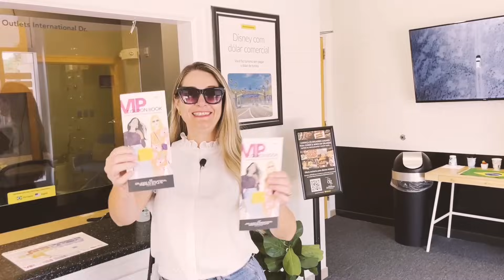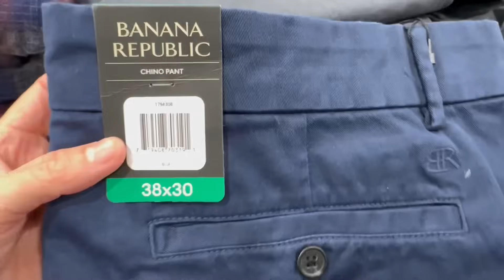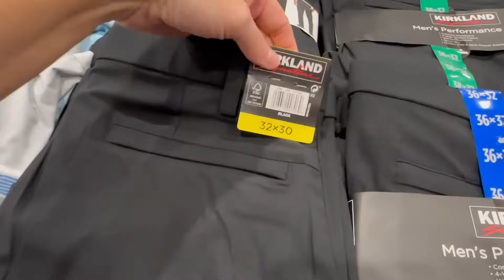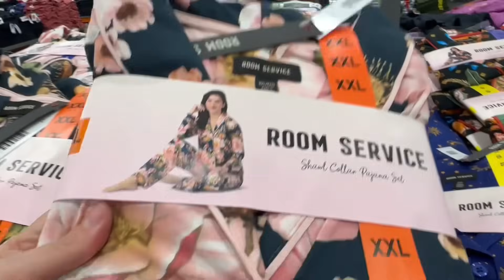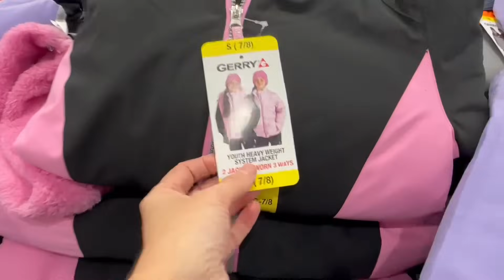ATACADO nos EUA com ROUPAS a PREÇOS INCRÍVEIS? COSTCO ORLANDO!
Descubra o COSTCO em Orlando, um dos maiores atacadistas dos EUA, com roupas de qualidade a preços incríveis! 🛒 👚👖 Vou mostrar para você as melhores ofertas e como aproveitar ao máximo suas compras neste atacado incrível. Se você está em busca de roupas com ótimo custo-benefício nos Estados Unidos, este vídeo é para você! 🇺🇸

💡 Dica: Não esqueça de conferir outras seções do supermercado para ainda mais achados!

🎥 Roupas no maior atacado dos Estados Unidos.
* Preços, dicas e muito mais.

📍 Endereço da loja do vídeo: 4696 Gardens Park Blvd, Orlando, FL 32839, Estados Unidos.